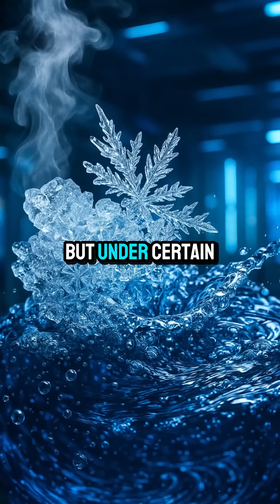Water can boil and freeze at the same time!